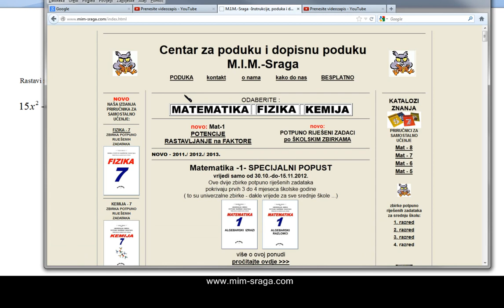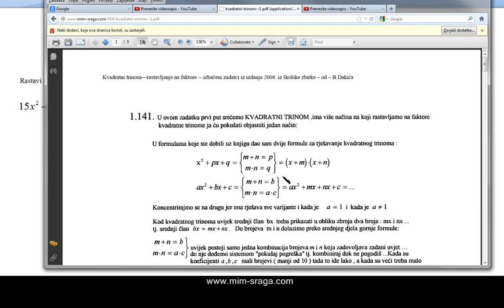rastavi na faktore kvadratni trinom - zbirka potpuno riješenih zadataka za 1. srednje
rastavi na faktore "malo" složeniji kvadratni trinom
zbirka potpuno riješenih zadataka
bespaltne video instrukcije